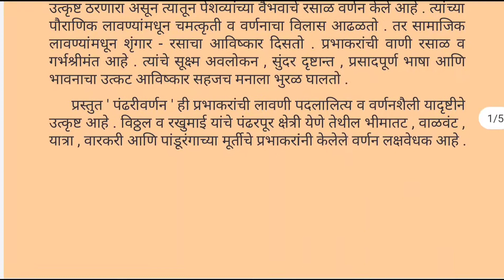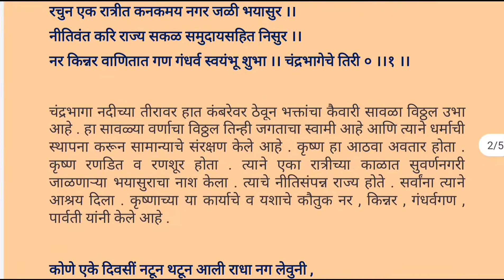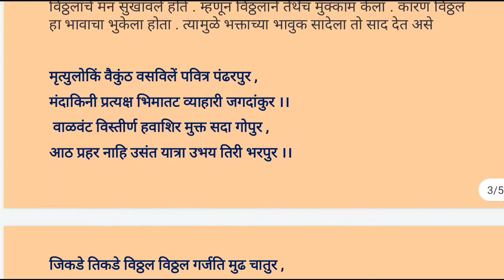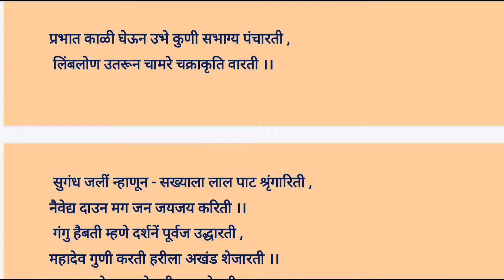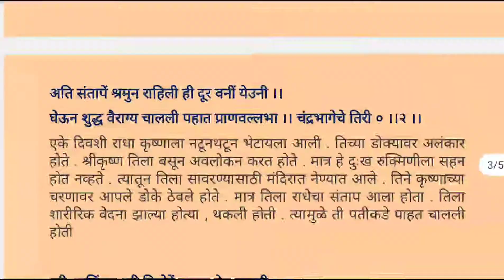पंढरीवर्णन - शाहीर प्रभाकर (भाग 1व2) TYBA विषय - द्वितीय भाषा मराठी